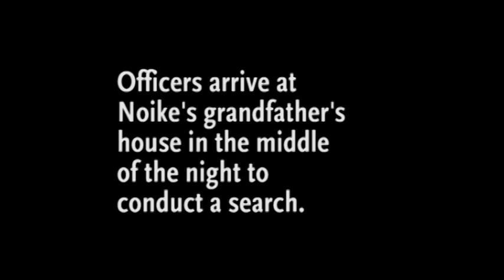Noike ("Hiding Family in Attic")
September 1941 |  Maciejow, Poland

Jewish boy, Leon "Noike" Ginsburg, hides his his mother and sister in the attic while a German soldier searches the house to obtain Jewish women and children.